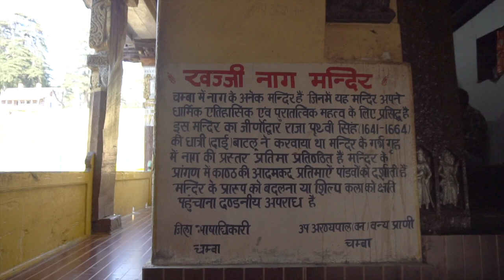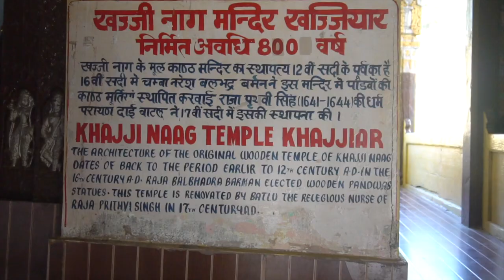Most dangerous Roads??😱 | Khajjiar Mini Switzerland of India - Chamba | Himachal Pradesh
This video is about my bike trip in beautiful and one the most dangerous roads in Himachal Pradesh , Chamba( Khajjiar). Trip was beyond the words due to the breathtaking views and the experience which I get there, so in this video I will share everything which I experience in my trip.

Khajjiar is a hill station in Chamba district, Himachal Pradesh, India, located approximately 24 kilometres from Dalhousie.

Khajjiar sits on a small plateau with a small stream-fed lake in the middle that has been covered over with weeds. The hill station is surrounded by meadows and forests. It is about 2,000 metres (6,500 ft) above sea level in the foothills of the Dhauladhar ranges of the Western Himalayas and peaks can be seen in the distance. It is part of the Kalatop Khajjiar Sanctuary.

Khajjiar can be reached from Dalhousie, the nearest major town and hill station, by bus in an hour or so. It has a rare combination of three ecosystems: lake, pasture and forest.

Khajjiar is also known as Mini Switzerland of India because :

On 7 July 1992, Swiss Envoy Willy P. Blazer, Vice Counselor and Head of Chancery of Switzerland in India brought Khajjiar on the world tourism map by calling it "Mini Switzerland". He also put a sign of a yellow Swiss hiking footpath showing Khajjiar's distance from the Swiss capital Berne: "6,194 km" or 3,849 mi. Khajjiar is among the 160 locations in the world that bear topographical resemblance with Switzerland. The counselor also took from Khajjiar a stone which will form part of a stone collage around the Swiss Parliament to remind the visitors of Khajjiar as a "Mini Switzerland of India".

Khajjiar Lake:
Khajjiar Lake is a small lake, surrounded by saucer-shaped lush green meadow and a floating island. The dense growth of weed called vacha has made its earth spongy. Now the banks stand covered by a thick layer of earth, formed by the years of dust settling down on the weeds.

Khajji Naag Temple:
A little away from the lake is the temple of Khajji Nag belonging to the 12th century CE made by the king of Chamba, Prithvi Singh. The temple has a golden dome due to which it is also known as Golden Devi Temple. In the mandapa of the temple one can see the images of the Pandavas and the defeated Kauravas hanging from the roof of the circumambulatory path. The sanctum of the temple has been carved from wood.This temple is dedicated to snake (Nāga) worship and there are some snake idols inside. The temple also has idols of Shiva and Goddess Hadimba.